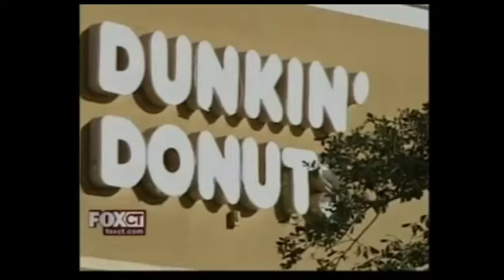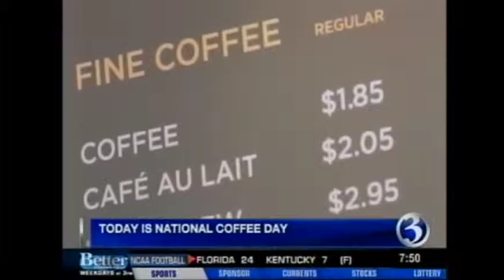Dunkin Donuts 2013 Sizzle Reel Hartford Market